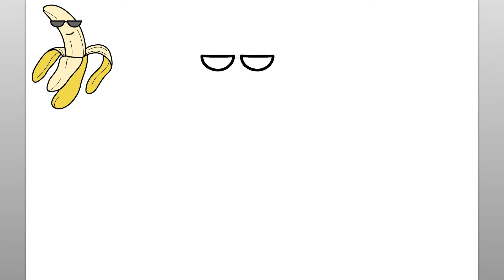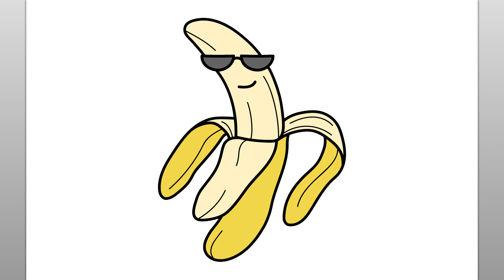Comment Dessiner Une Banane (Tutoriel De Dessin Facile)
Apprenons à dessiner une banane avec ce tutoriel de dessin étape par étape facile. Cette vidéo amusante est facile à suivre et à dessiner tout en regardant les étapes simples de ce dessin de banane.

Lorsque je commence un dessin, je m'assure d'avoir toutes mes fournitures de dessin à portée de main. Pour cette leçon de dessin, je recommande un crayon ou un marqueur pour tracer les lignes simples du dessin de la banane. Vous verrez que les instructions étape par étape de cette vidéo sont intuitives, amusantes et faciles à suivre. N'hésitez pas à mettre en pause la vidéo de dessin à tout moment si vous avez besoin de plus de temps pour dessiner le dessin animé Banana. Merci d'être passé et d'avoir regardé cette vidéo. Cette chaîne est idéale pour apprendre aux enfants à dessiner et constitue une excellente chaîne d'apprentissage pour les enfants qui commencent tout juste à apprendre à dessiner. Passe une bonne journée!